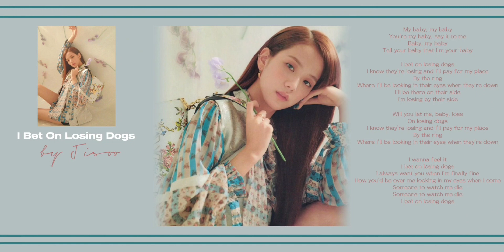i bet on losing dogs - ai cover by jisoo